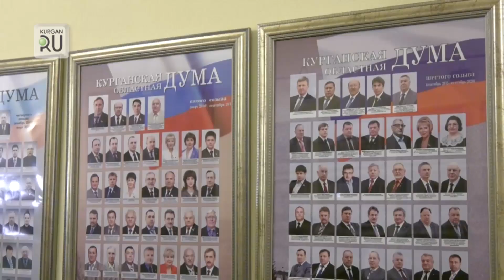Вадим Шумков обратился к детям и молодежи: «Растите правильными людьми»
Врио губернатора Вадим Шумков ответил на вопросы студентов и воспитанников детдома